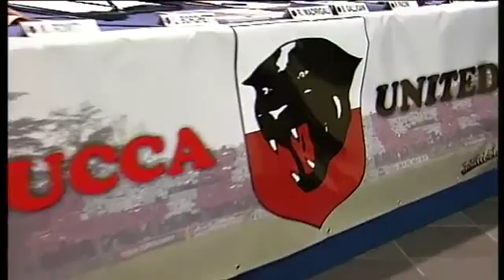TG CRONACA 21 06 2014